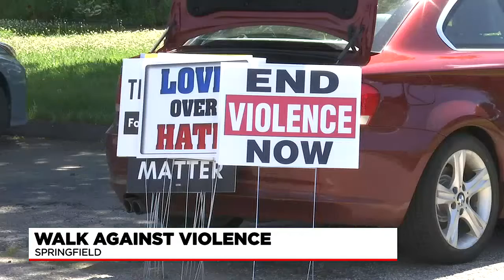Walk Against Violence Event in Springfield promotes peace in Springfield and beyond